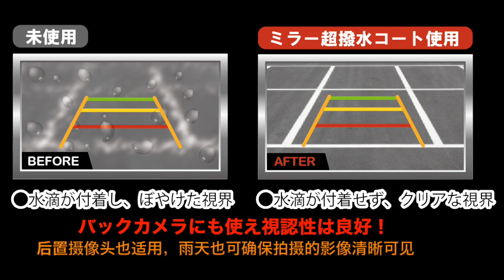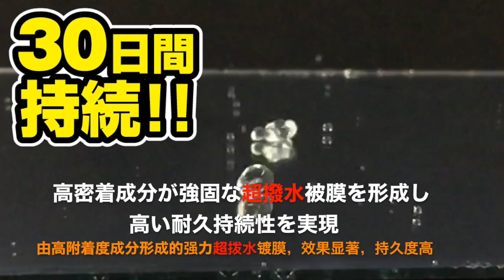AUTOBACS Seven Japan Super Hydrophobic Mirror Coat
Rain can be hard to predict when we drive. When driver face a heavy downpour, all vision will be blurred and it can be dangerous to drive.

Side mirrors are critical when drivers cannot see the cars at the back, especially when they need to turn left or right turn, or even to overtake the front cars. Therefore, it is important to ensure clear view, even you meet an extreme heavy rain!

Autobacs Seven Japan Superhydrophobic Mirror Coat can be applied to your car reverse camera as well, even though it can be a tiny lens, but trust us, try to see your reverse car camera view after your car stormed through the heavy rain. Basically you can hardly see anything. Bet you don't want to bang your own tailgate when reversing.

Besides the long lasting solution of up to 1 month after each application, this Super hydrophobic mirror coat can repel water up to 150 degrees, in comparison to others of only 80-90 degrees, giving you a totally safe and sound driving experience every drive should have. Well, we don't call it "SUPER" for nothing!

On top, each bottle contains 100ml of specially formulated super hydrophobic solution from Japan, and it can used up to 35 mirrors. As compared to others of about 40ml, only about 14 mirrors or less, and cost more per ml.

If you still don't believe the effect, check out our product video, bet you have never seen the water can bounce off like balls!

Extreme hydrophobic solutions.
150 degrees water repelling angle.
Long lasting per application.
Up to 35 mirrors (Most valuable mirror coat available)